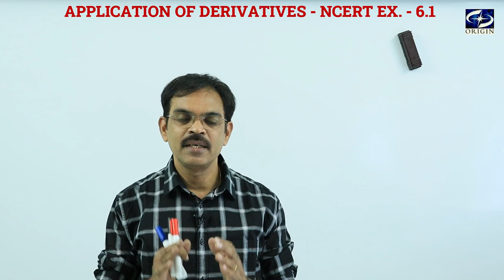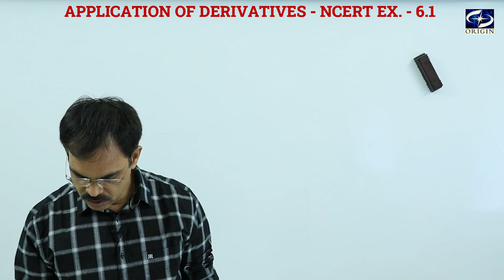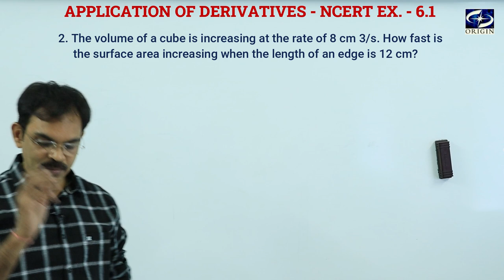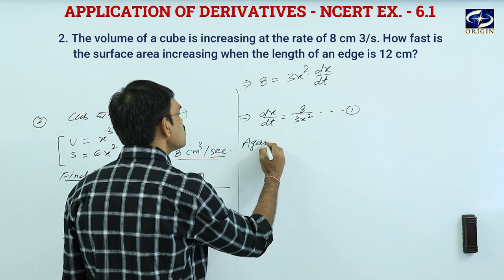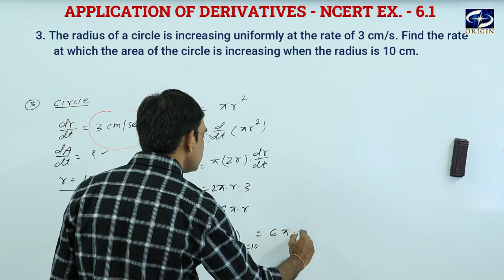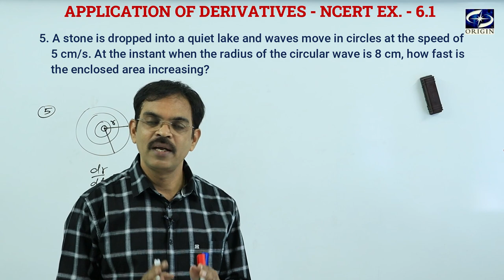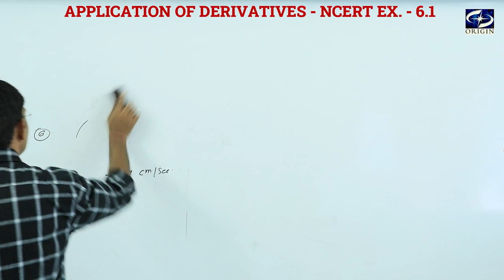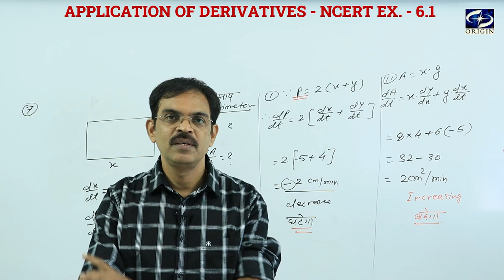Application of derivatives / अवकलज के अनुप्रयोग Calculus - XII / IIT-JEE || by - J.P. Sir